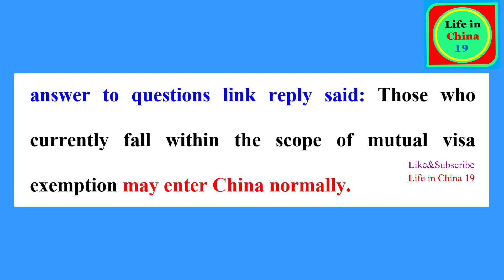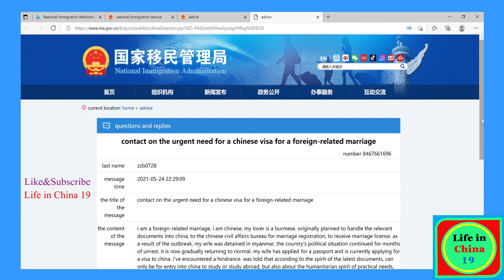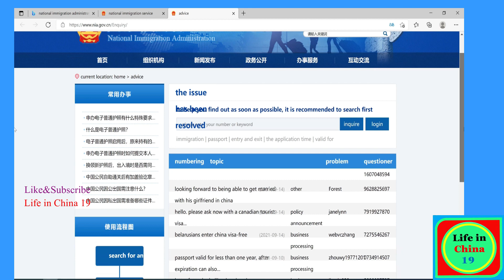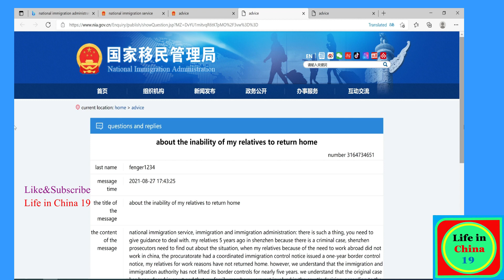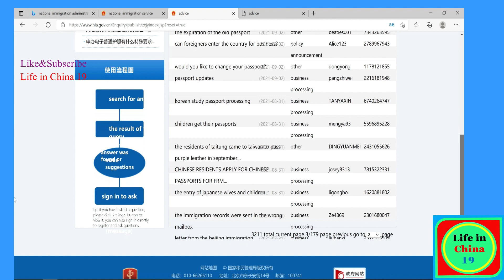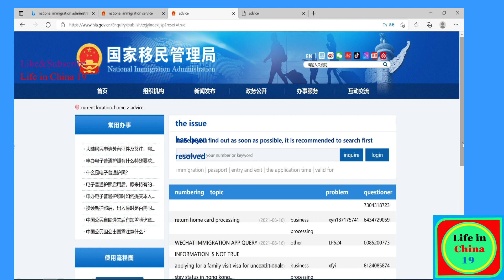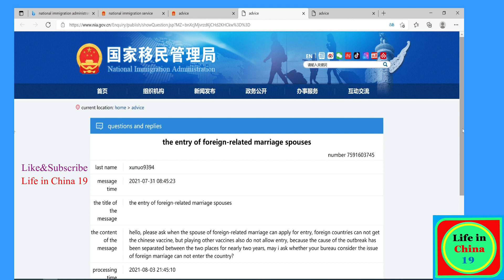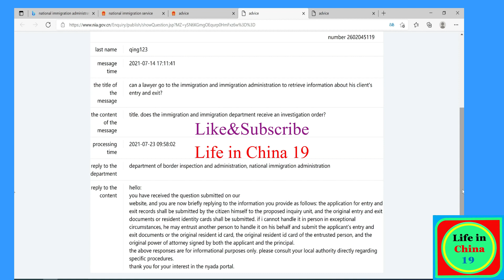Chinese Visa / China all type Visa / International Students China / Entry Visa / Life in China 19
At present, there are 16 countries that have signed mutual visa exemption (ordinary passport) with China.
Work Permit Processing, Reunification, Chinese Visa for a foreign-related marriage, Entry on a valid Visa, Business Visa and many more……